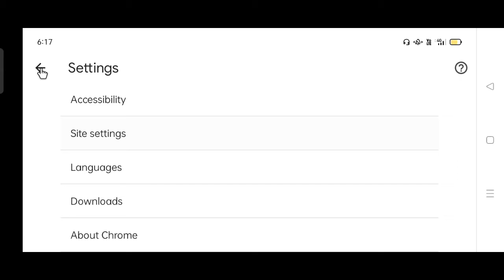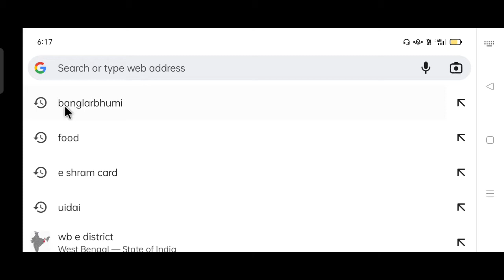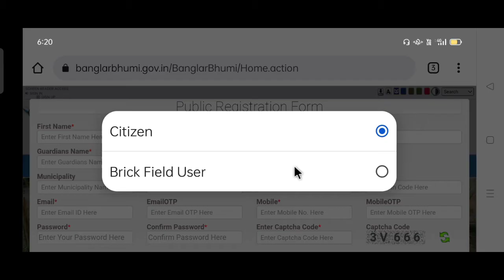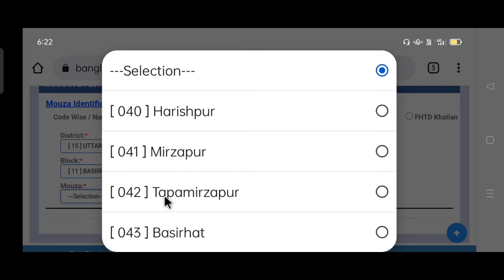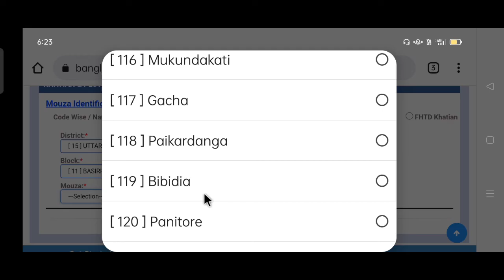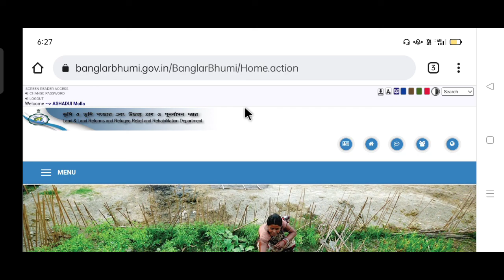banglarbhumi new account create